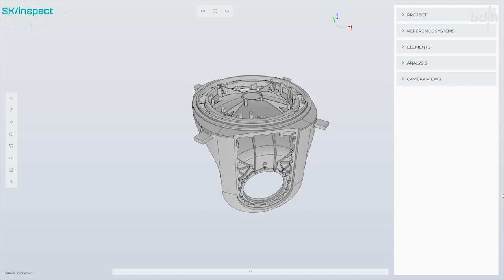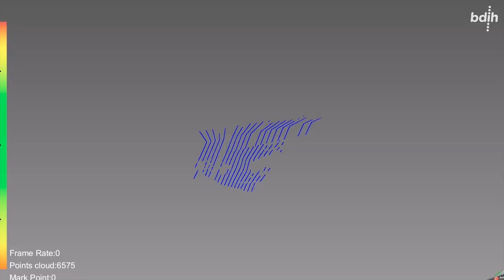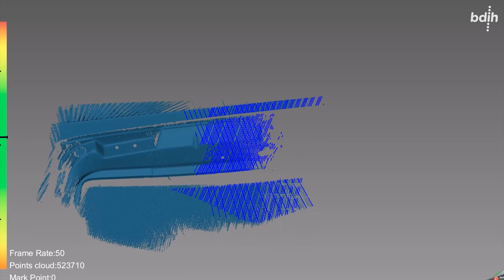Sariki | BDIH Casos de uso: Software para la medición e inspección de piezas sin contacto.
Metrología Sariki posee su propio software, SK/Inspect, para la medición e inspección de piezas sin contacto. Ahora ha conseguido avanzar en esta tecnología innovadora a través de la optimización y el desarrollo de nuevos algoritmos. Todo ello con la ayuda de BDIH

Metrología Sariki es una empresa que pertenece al Grupo Unceta y cuenta con más de 35 años de experiencia en el campo de la medición e inspección en el entorno industrial. Sariki distribuye máquinas de distintos fabricantes y tecnologías de inspección adaptadas a los requisitos que exige el mercado. También desarrolla su propio software, que ahora ha podido desarrollar gracias al programa de ayudas BDIH y al centro tecnológico Vicomtech.

¡Te contamos su historia en este vídeo!

Aquí puedes descubrir los beneficios que aporta BDIH a esta y otras empresas vascas